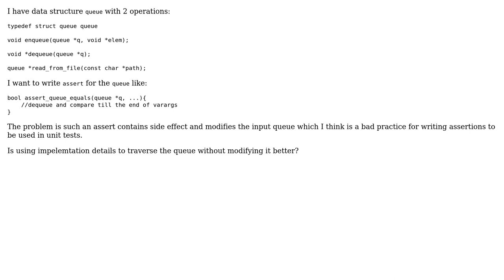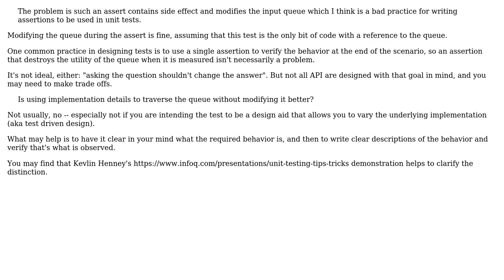Software Engineering: Writing assertion for unit testing queue data structure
With thanks & praise to God, and with thanks to the many people who have made this project possible! | Content (except music & images) licensed under CC BY-SA | Music | Images & others | With thanks to user VoiceOfUnreason user Some Name and the Stack Exchange Network Trademarks are property of their respective owners. You are responsible for your own actions.